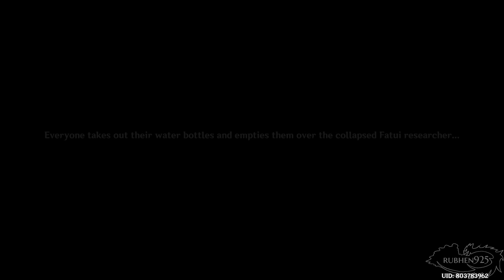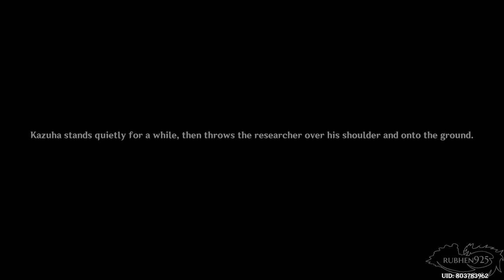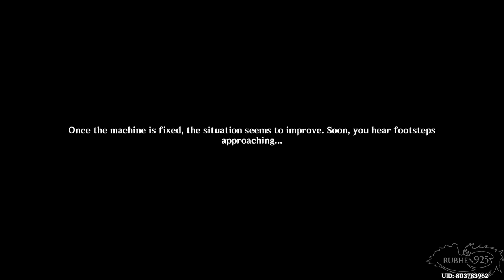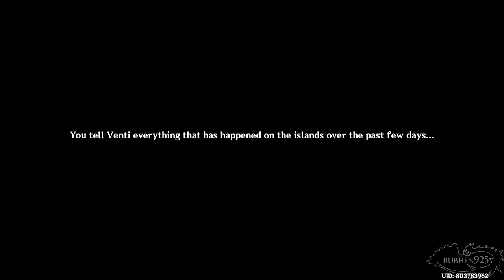Genshin Impact 2.8 - Summertime Odyssey Part 5 - Mona's Mirage & Ending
Hey guys, in this Genshin Impact 2.8 video, I showcase Part 5 which is the final part to Summertime Odyssey event, along with it's ending. In this one, we go through Mona's Mirage, and once we complete it we get Chapter 6 which is to fix the Fatui Machine. Once that is fixed, we end the event with a cutscene talking to the mysterious character from Sumeru. This hints we will meet them soon!

Genshin Impact Gameplay Full Walkthrough of Summertime Odyssey in Update 2.8 with No Commentary on PC at 1080p.